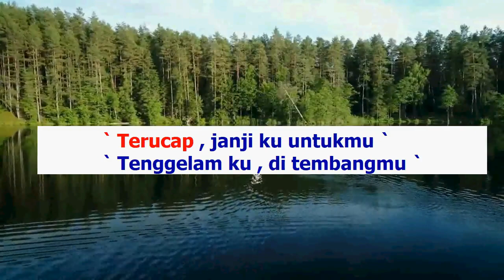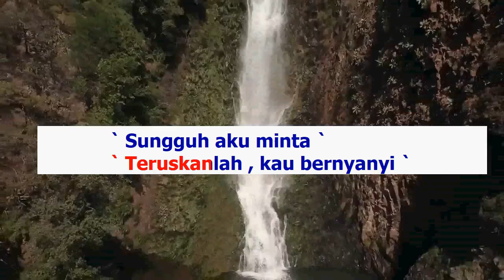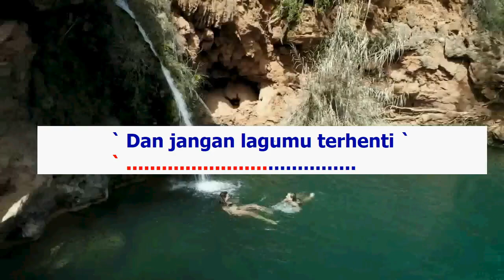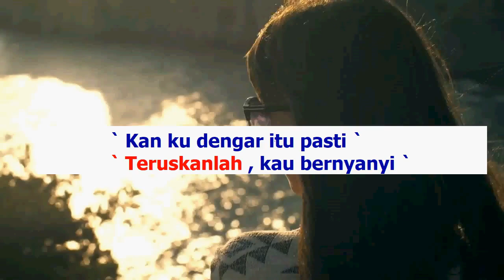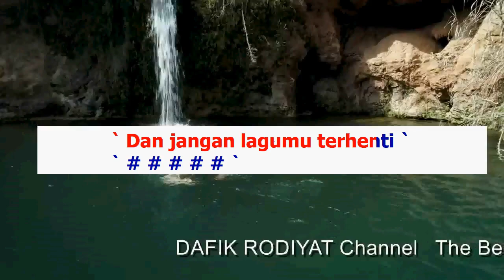NyanyianMu (Karaoke) Iwan Fals/ Nada Cewek F#